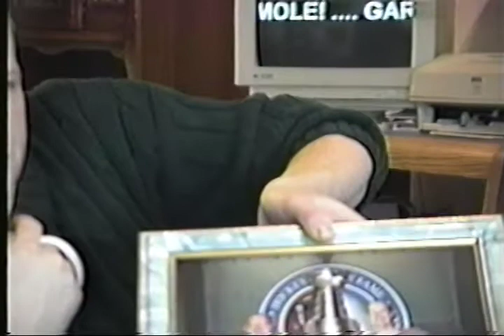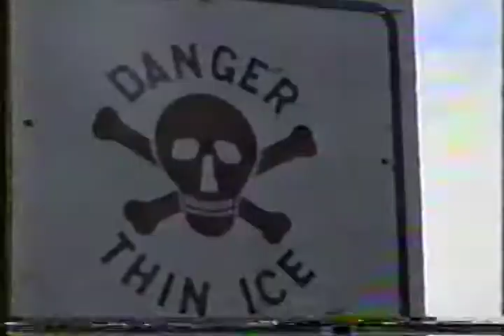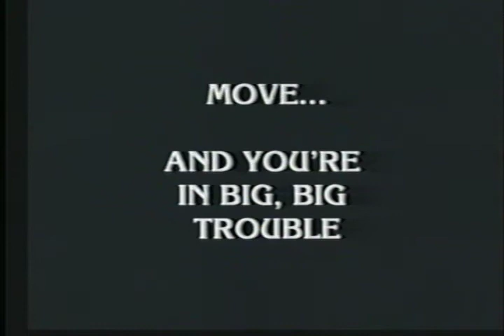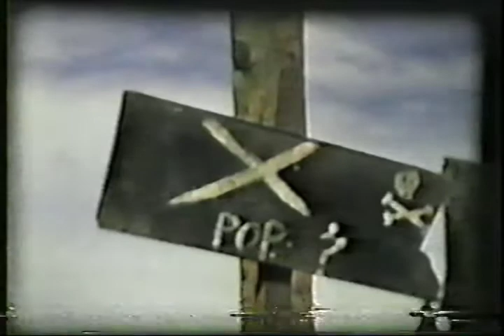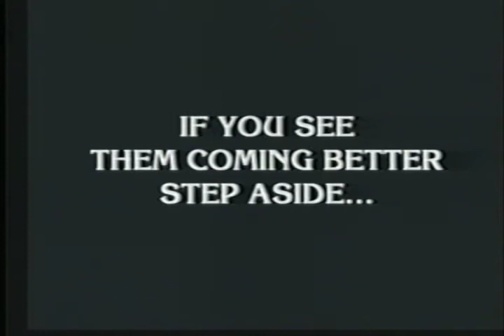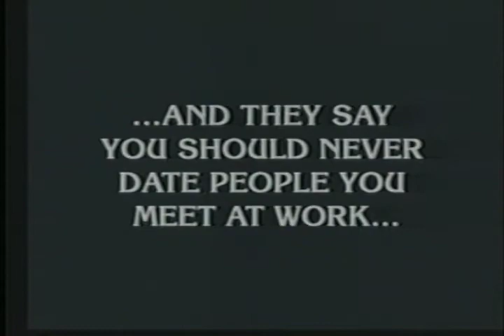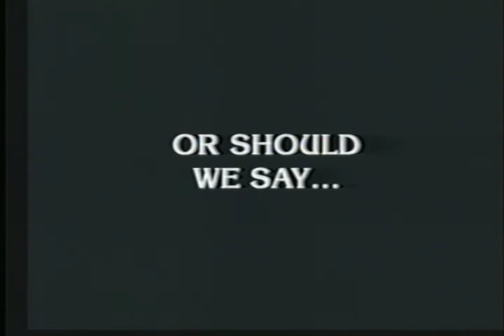Gary & Trudie - A biography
A biography-style presentation prepared by Rick Yaeger and Barry Saip for the union of Gary & Trudie in 1998.